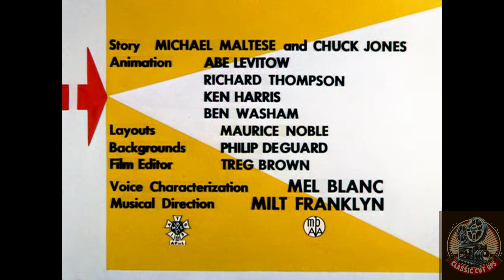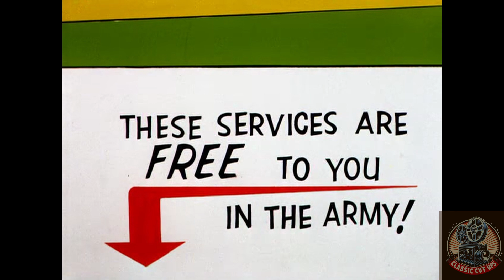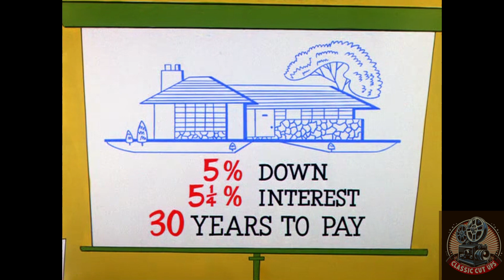Warner Brother's "90 Days Wondering" (1956) - Full Cartoon - Upscaled Audio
"90 Days Wondering" is a Warner Bros. cartoon created in 1956 for the U.S. military as part of the broader initiative to educate and inform soldiers. This cartoon is part of the Private Snafu series, which was specifically designed to address various military issues and provide instructional content in a humorous and engaging manner.

Key Points about "90 Days Wondering":

Purpose and Context:

The cartoon was intended to address the challenges faced by soldiers transitioning from military service back to civilian life.
It was created during a time when many soldiers were returning home after serving in the Korean War, and there was a need to provide guidance and support for their reintegration.

Plot Summary:

The story follows a soldier who is unsure of his future after being discharged from the military.
The main character experiences confusion and indecision about what to do next, which reflects the common concerns of many returning servicemen.

Themes and Messages:

The cartoon emphasizes the importance of planning and preparing for post-military life.
It encourages soldiers to think ahead about their career prospects, education, and personal goals.
The film promotes the use of resources available to veterans, such as the GI Bill and various support services.

Animation and Style:

Like other Private Snafu cartoons, "90 Days Wondering" combines humor with educational content.
The animation style is typical of Warner Bros. cartoons of the era, featuring expressive characters and dynamic visuals.
The cartoon uses a mix of light-hearted scenarios and serious advice to engage viewers and convey its message effectively.

Historical Significance:

This cartoon is an important example of how animation was used as a tool for communication and education during the mid-20th century.
It reflects the broader efforts of the U.S. government to support soldiers through various media and instructional programs.

Overall, "90 Days Wondering" is a valuable piece of animation history that provides insight into the post-war experiences of soldiers and the efforts made to assist them in their transition to civilian life.

The audio in this cartoon has been repaired and upscaled using the best industry standard software for that.